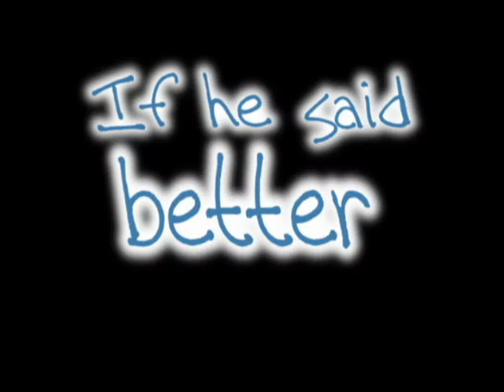Brucas - Better Things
Basically, it's about how Lucas can't find the right words when it comes to Brooke and him relationship and how she suffers from it. Just follow the lyrics ;)

Song by Dan Ferrari: "Better Things"